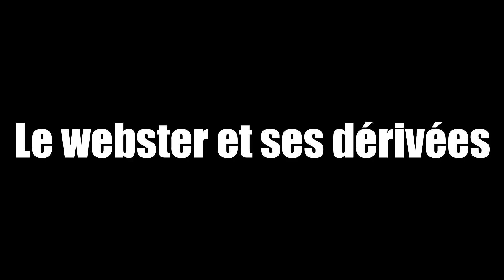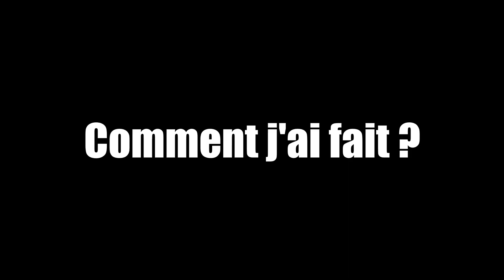Comment j'ai fait ? #1 LE WEBSTER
Breizh Brothers s'essaie à vous proposer un tutoriel qui vous permettra, nous l’espérons, de réussir à replaquer, ce trick de freerunning basique appelé le webster !

N'hésitez pas à demander des tricks en commentaires,
d'ailleurs si vous avez des questions vous pouvez nous contacter sur insta